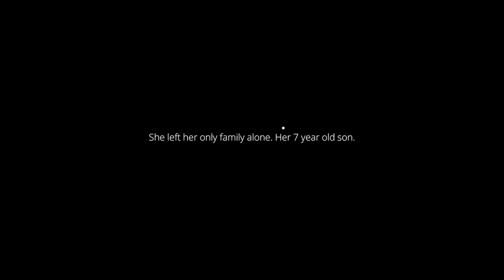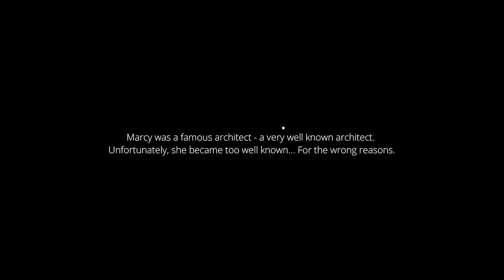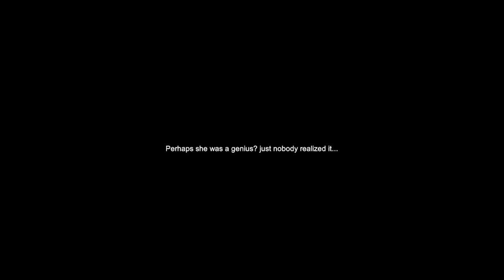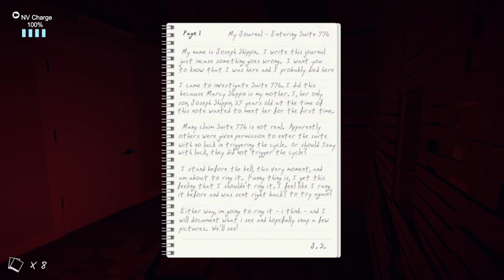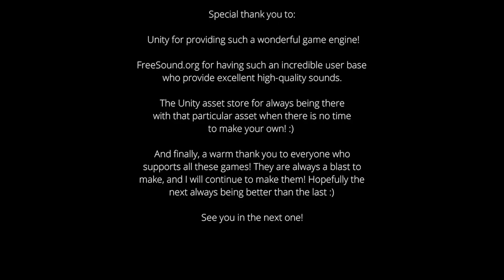I ALWAYS COME BACK for the bell.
My gameplay of Suite 776 (i think thats the games name idk off the top of my head. I WILL BE TRYING TO UPLOAD MORE.